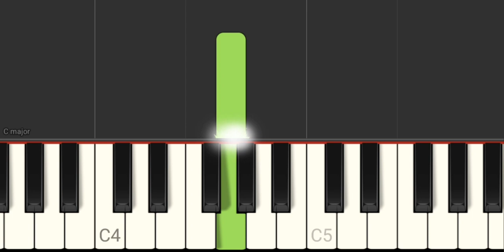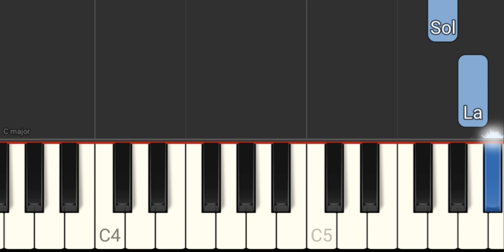I shot the sheriff - Eric Clapton - Bob Marley - Tutorial Piano Teclado Partitura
Link com Letra e Cifras para Acompanhamento Melódico, Com a Mão Esquerda, no Teclado